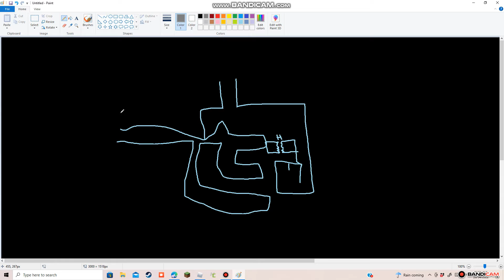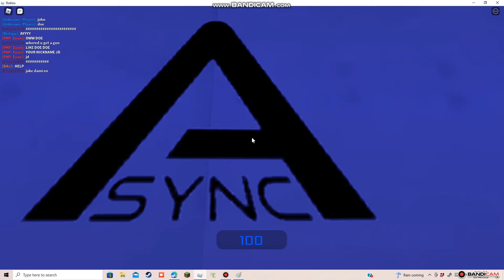Backrooms - First Contact (+ More!)